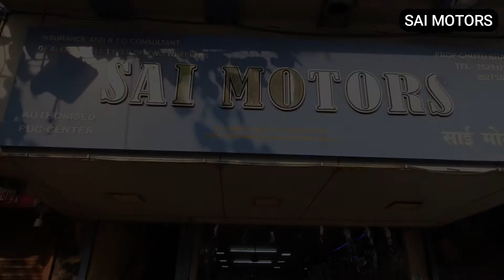Sai Motors | Sai Motors Kurla | Sai Motors Chember | Ek Ghante main Loan Aur Delivery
Topics Included
1) Sai Motors | Sai Motors Kurla | Sai Motors Chember | Ek Ghante main Loan Aur Delivery |
2) Sai Motors Sai Motors Kurla Sai Motors Chember Ek Ghante main Loan Aur Delivery
3) Sai Motors
4) Sai Motors Kurla
5) Sai Motors Chember
6) Ek Ghante main Loan Aur Delivery
7) Sai Motors Ayaz Barkati
8) Ayaz Barkati

Sai Motors, SG Barve Marg, Opposite Kurla Flyover Bridge, T. B. Colony, Thakkar Bappa Colony, Rajiv Gandhi Nagar, Chembur, Mumbai, Maharashtra